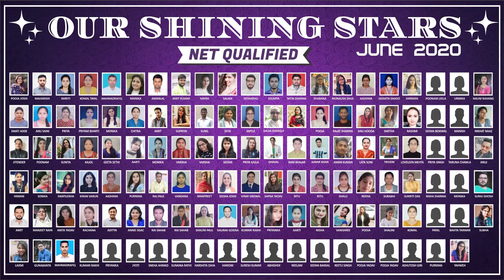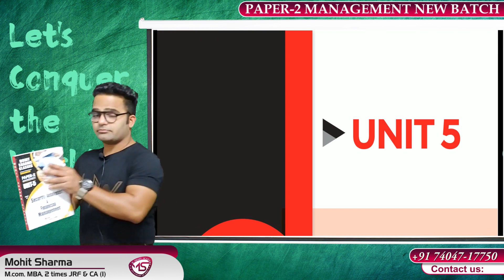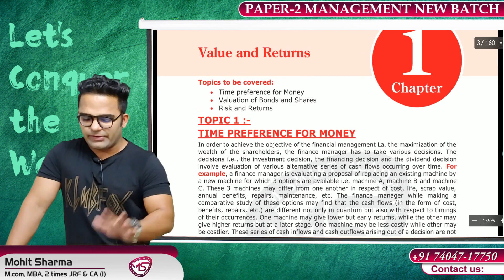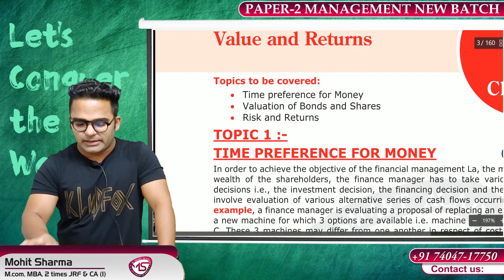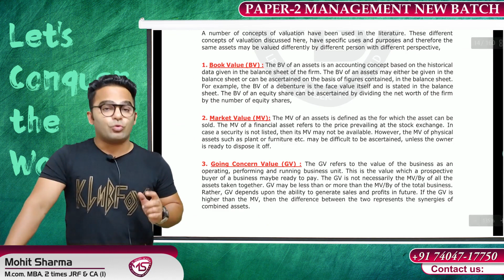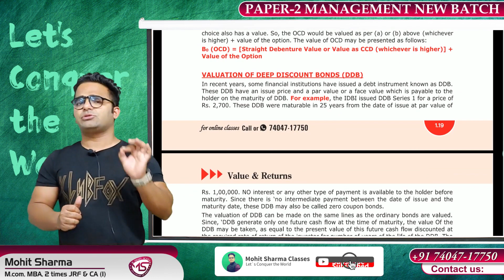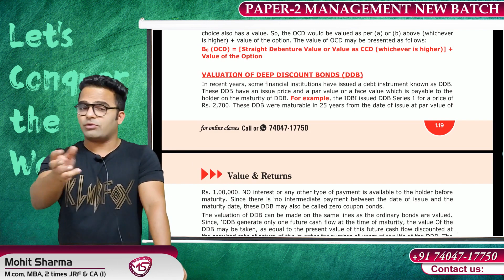Ugc Net Management|| New Batch June 2022 || Nta Ugc Net Management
Hello Guys , WE ARE HERE WITH A NEW LECTURE ON:- Ugc Net Management|| New Batch for June 2022  || Nta Ugc Net Management
Which is Relevant for Ugc Nta Net Paper 2 Management ( Code-17 )
Join Our Exclusive Courses for Nta Ugc Net Jrf
For More Info. about Ugc Nta Net online Classes :-